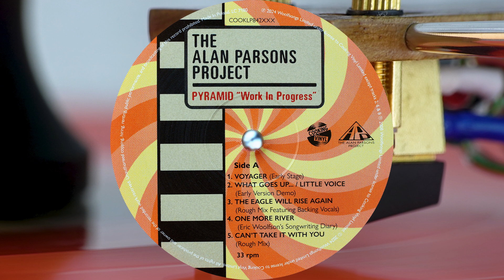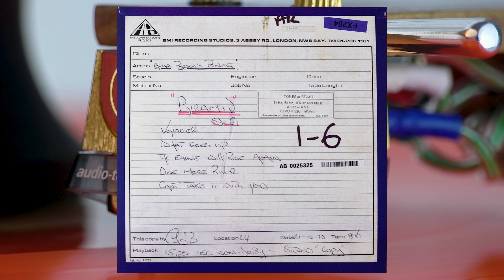The Alan Parsons Project - Can't Take It With You - Rough Mix - Record Store Day 2024 - AT20SLa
SUPPORT:
Some equipment used in my videos:
AT-VM95EN (highly recommended!):